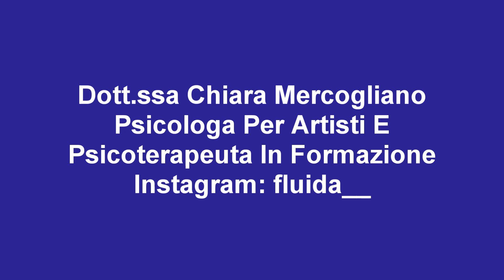Dott.ssa Chiara Mercogliano - Ansia da palcoscenico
Psicologa Per Artisti E
Psicoterapeuta In Formazione